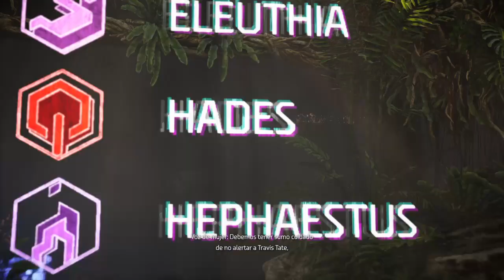Horizon Forbidden West #1 El inicio de una nueva aventura